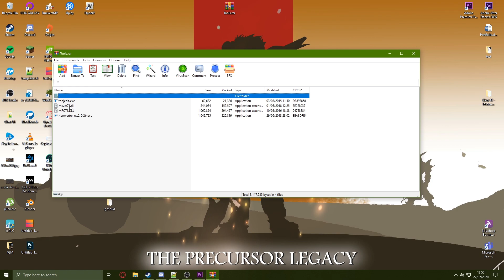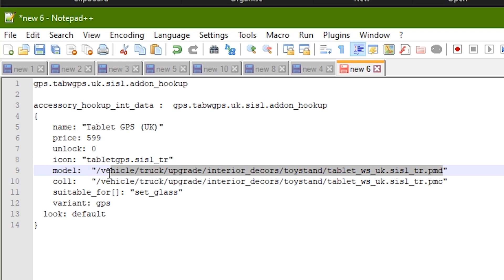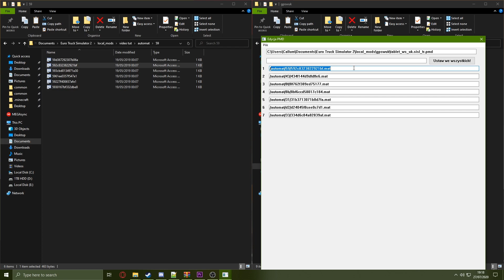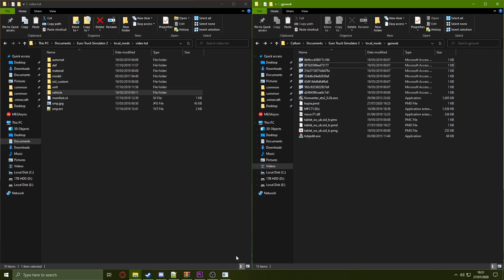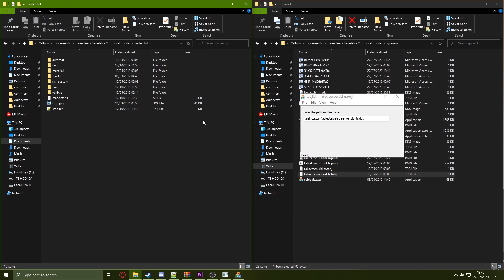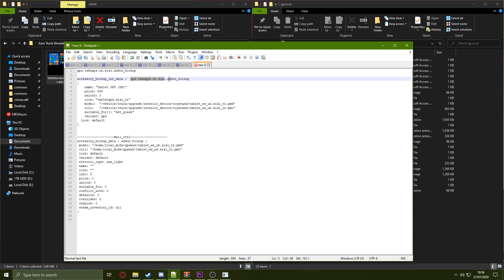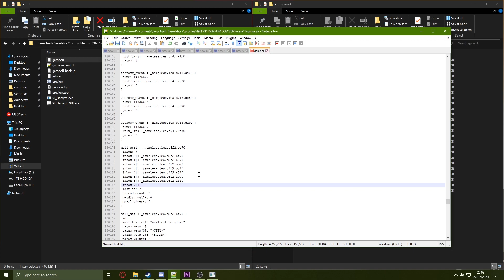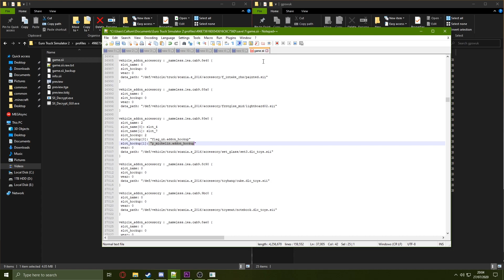How To Local Mod in TruckersMP [Addon_Hookups] 1.40 | Euro Truck Simulator 2 Tutorial [English]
- Hologram GPS / GPS on Windshield
- Custom Interiors
- Any accessories

Timecodes:
mm:ss
0:00 - Intro
0:21 - Section 1 / Converting a mod
13:49 - Section 2 / Applying your mod or a mod from discord

⚠️ Stuck / Problems:

Steam Cloud Profiles do not work! Turn off steam cloud!
You do not have to name the addon_hookup the same as the original mod!